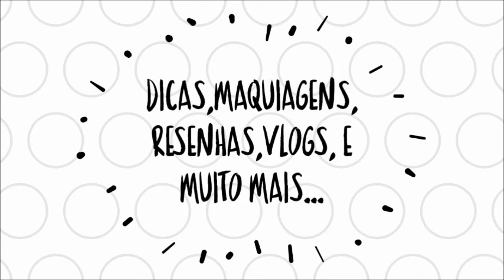Comprinhas na loja T.Blogs (Batom Guinevere, Base da Pausa para feminices etc..)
Olá Divas! Vem ver o que comprei na loja T. Blogs.

 Sigam meu Instagram: @jessicamericano